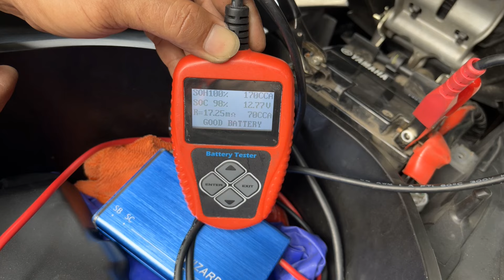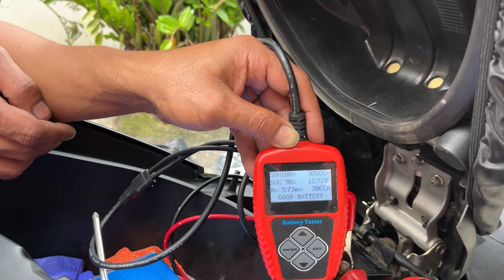Upgrade Performa YAMAHA NMAX Tanpa Bongkar Mesin No Gimmick & Bergaransi Hasil Langsung Berasa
Stop n go di dalam kota sangat diperlukan dan apa bila motor kamu masih rada ngeden pas betot gas kayaknya perlu banget untuk ganti filter udara ke FERROX dan tambahkan stabilizer aki WIZARD FIRE biar kelistrikan mesin injeksi makin optimal sehingga memberikan hasil performa yang selalu maksimal.

Terpercaya sejak 2012 FERROX filter udara luar biasa awet dan selalu berinovasi. More air more power kalo kata orang bule di Amrik sana.

WIZARD FIRE stabilizer aki serta kabel grounding biar kelistrikan makin stabil, selalu optimal untuk memberikan hasil performa yang maksimal.